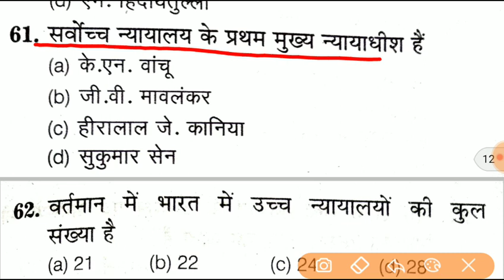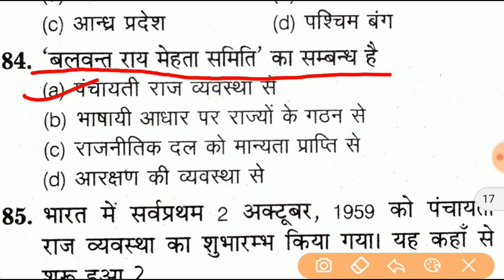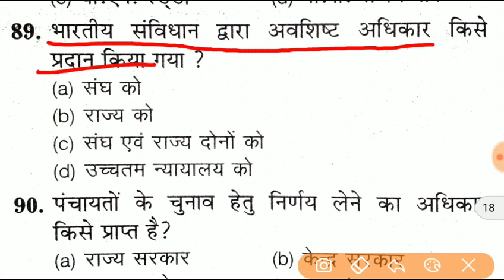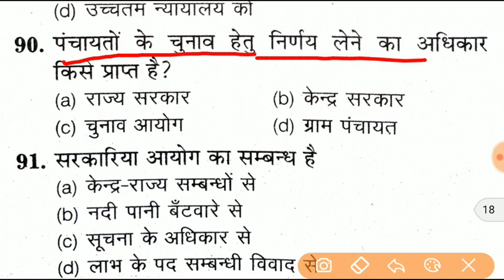Indian politics || For Airforce Airmen and navy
hello friends please SHARE the video

hello friends I am Honey Singh you watching my study dost in this video we are going to discuss 50-60 questions of polity for indianAirforce and navy ,  in this video we are going to discuss for Indian airforce X and Y group exam and Navy also if you are preparing for all of those exam so please watch this video till then thank you so much